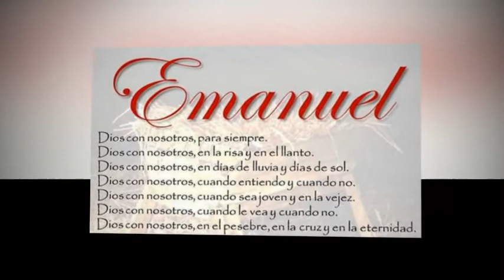EMANUEL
EMANUEL ABR 2019